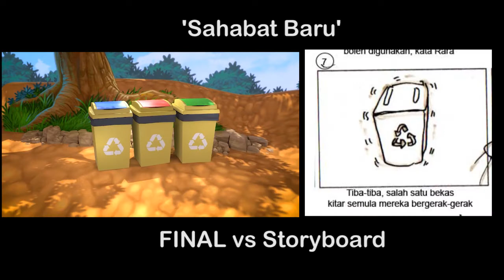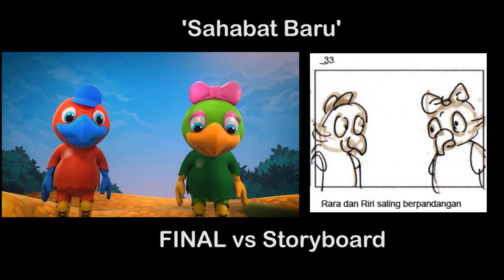Magizskill 'Sahabat Baru' Final VS Storyboard Comparison on ZigZagTV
'Sahabat Baru' Final VS Storyboard Comparison on ZigZagTV

Look and compare how the storyboard were made and compare it with the final version.

trust the proses gais~